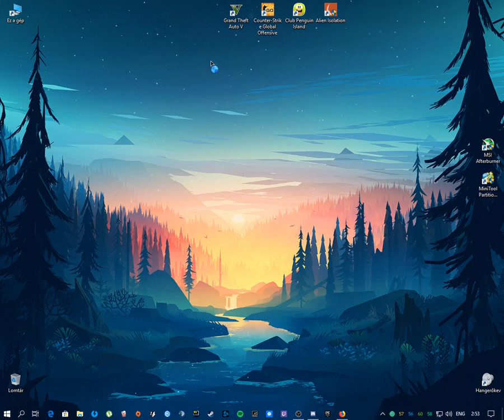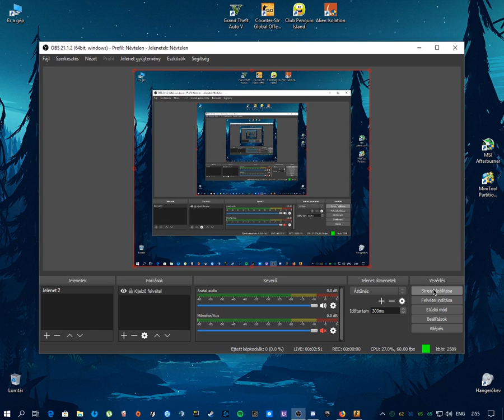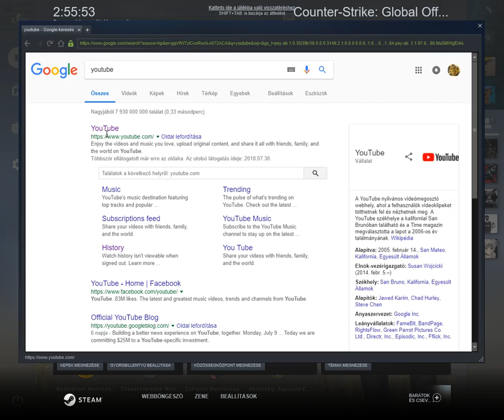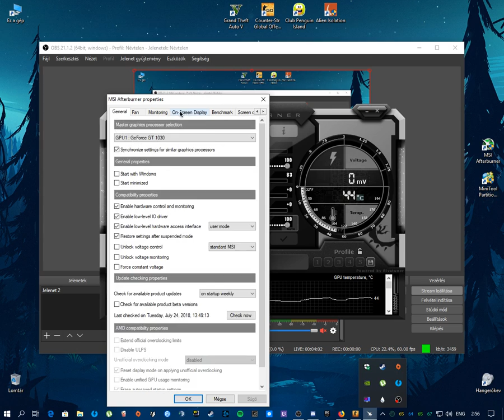Pretend to be happy élő közvetítés